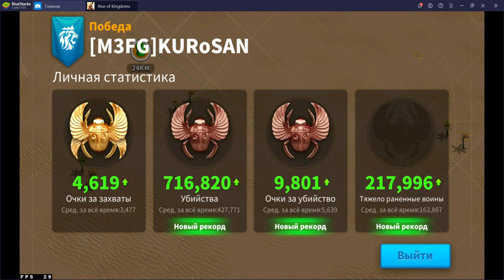ковчег осириса 2088 сервер,легкая победа.(the ark of Osiris 2088 server,an easy victory.)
Приветствую меня зовут Александр.
-Сколько мне лет? -23.
-Чем увлекаюсь? -Игры, спорт и люблю готовить)
-Стоит ли на меня подписываться? -Конечно да, тут всегда что-то интересное)
Заказ музыки ссылка дерзайте!
Stream начинается в разное время будь в курсе,лучше уточнять у стримера ! моя система в доработке :D
видеокарта gtx 440 1гб
процессор E5 2620 V3
оперативная память Kllisre DDR4 8гб
LGA 2011 V3 материнская плата X99 REG
жесткий диск 500гб
M.2 ssd-накопитель 120гб Правила чата:
1.Не выебываться :D (мут)
2.Не ссориться между собой (мут)
3.Не унижать и не оскорблять других зрителей (мут)
4.Не спамить в чат (мут, если не понял - бан)
5.Не пиарить свои каналы/стримы и.т.д (бан)d